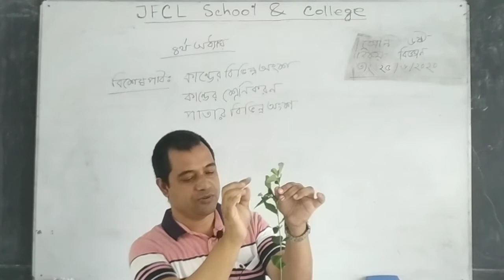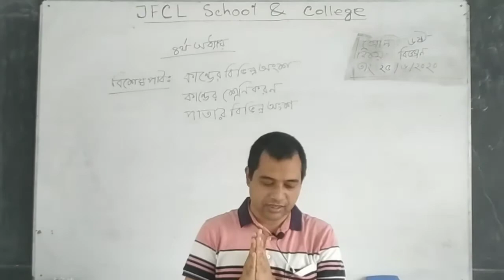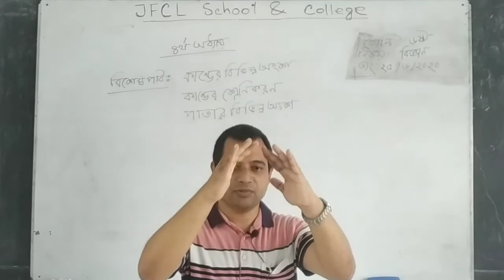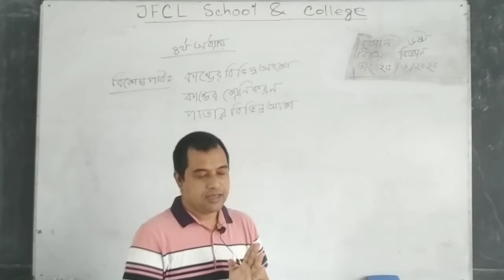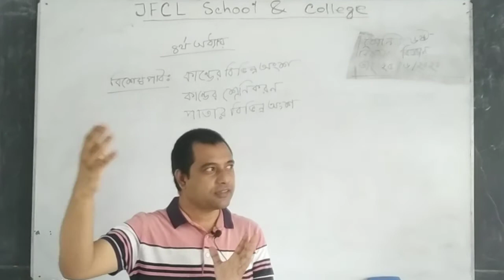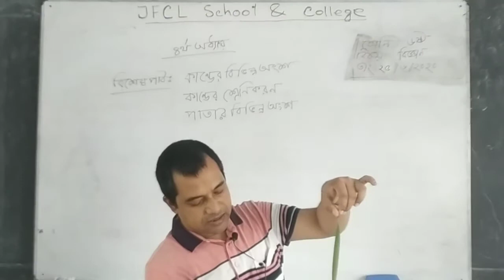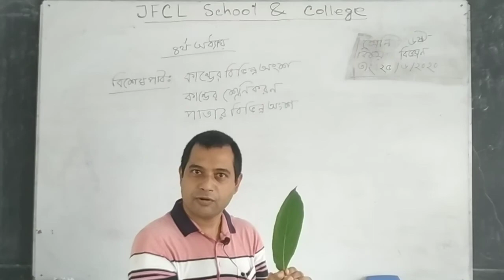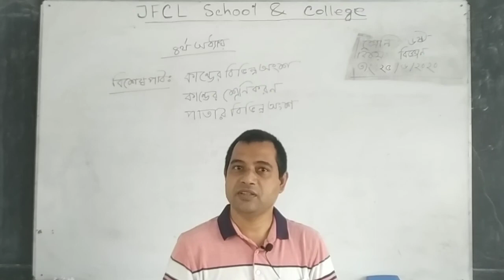বিজ্ঞান, ৬ষ্ঠ শ্রেণি, তুহিন স্যার